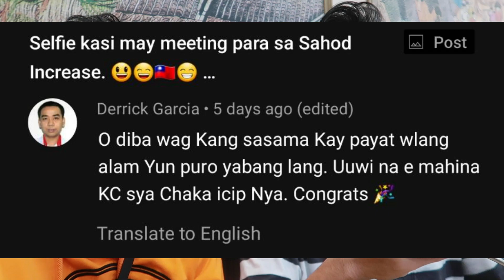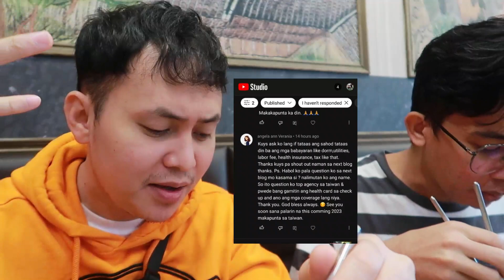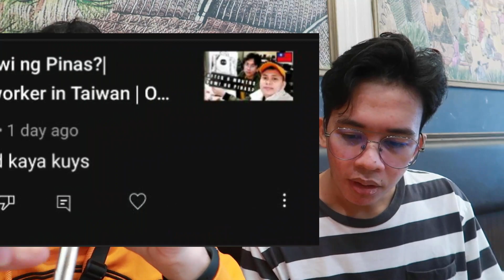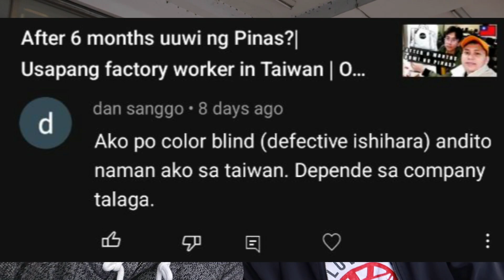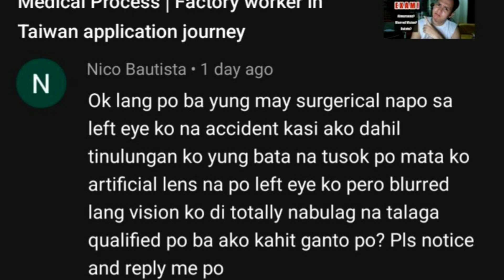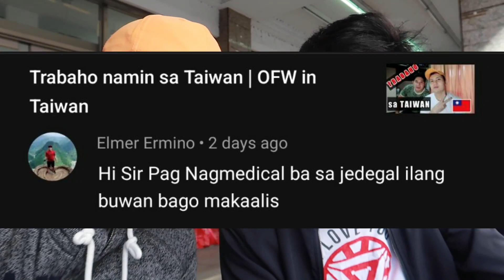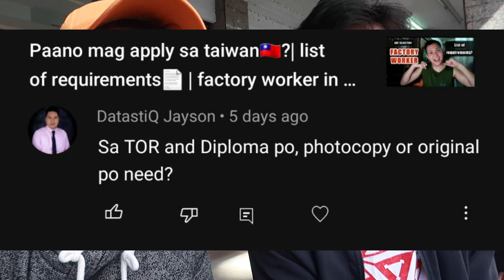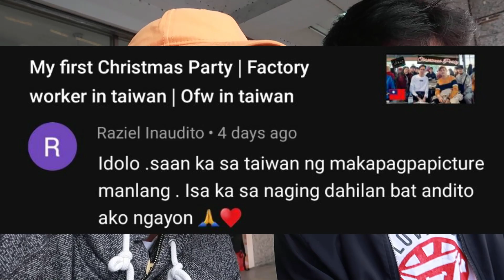Tanong niyo!Sagot namin | Factory workers in taiwan | ofw in taiwan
Sana nakatulong ito sa inyo!

You can still drop your questions below.

Enjoy life lang tayo mga kuys! Be grateful sa lahat ng blessings.

GODBLESS and ENJOY. ALL IS WELL.